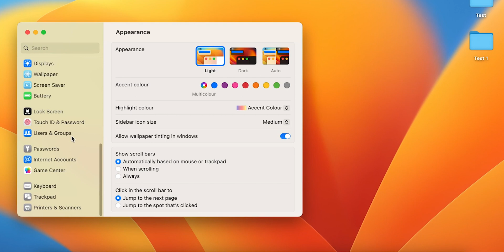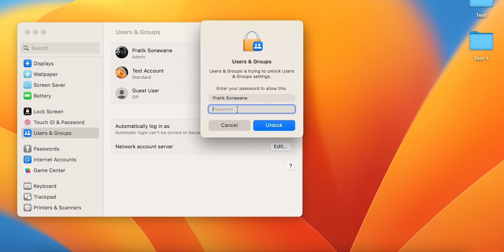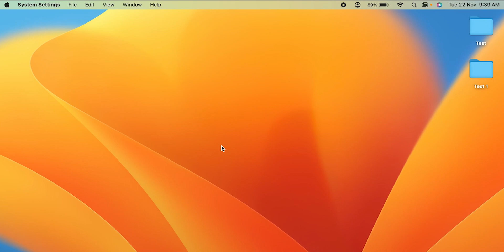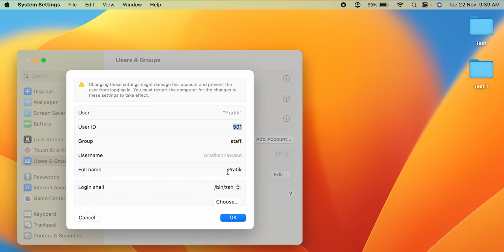How to change account name on Macbook Air / Pro or iMac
How to change account name on Macbook ? Learn to change the acc name  on MacBook Pro or Air. A simple tutorial that teaches you the steps to change account in Mac OS.